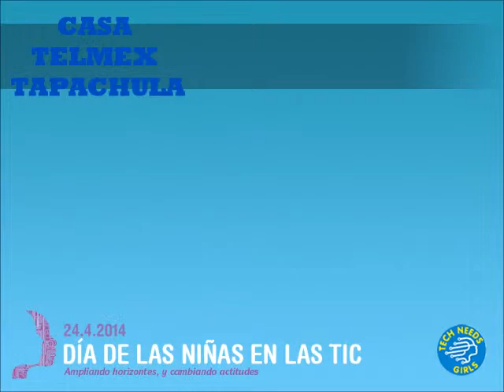Celebración de Niñas en las TIC en Casa TELMEX Tapachula